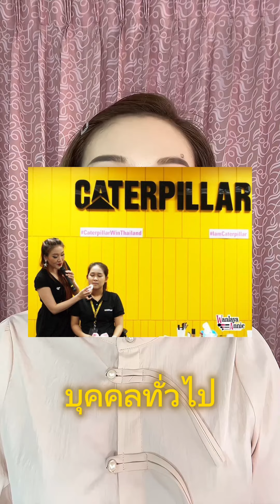แนะนำตัวเองนิดนึง | อาจารย์วัลยา สอนแต่งหน้าเสริมโหงวเฮ้ง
แนะนำตัวเองค่ะ มารู้จักกันก่อนนะคะ
ดิชั้นทำงานเป็นครูสอนแต่งหน้ามาสิบกว่าปีแล้วค่ะ

เปิดสอนแต่งหน้าให้กับองค์กรเอกชน รัฐบาล สถานศึกษา หลายที่ รวมถึงเปิดสอนให้กับบุคคลทั่วไปมายาวนาน

ดังนั้น การเรียกแทนตัวเองว่าอาจารย์ ก็จะขอใช้แทนการเรียกตัวเองที่เป็นอาจารย์สอนแต่งหน้า นะคะ

ในส่วนความรู้เรื่องโหราศาสตร์ ณ วันที่ทำคลิปนี้ อาจารย์มีความรู้เรื่องโหราศาสตร์ตะวันตก ซึ่งศึกษามาได้ 3 ปีแล้ว อาจารย์มีความรู้เรื่องโหงวเฮ้ง และจบหลักสูตร มีใบประกาศรับรองศาสตร์โหงวเฮ้งขั้นสูง จาก อาจารย์วิช อาจารย์ภัท Fengshui Power เมื่อปี 2566

คิดว่า จากประสบการณ์การทำงานด้านการแต่งหน้าที่อาจารย์มี และความรู้โหราศาสตร์ ระดับหนึ่ง น่าจะเพียงพอที่จะนำเสนอเรื่องราวดีดี ให้ทุกคนได้

อย่างไรก็ตาม อาจารย์จะพยายามตรวจสอบข้อมูลให้ถูกต้องเหมาะสมก่อนนำเสนอทุกครั้ง เพื่อไม่ให้เกิดความบิดเบี้ยวของตรรกะความคิด และคิดเสมอว่า มีความรู้มากมายในโลกที่เรายังไม่แตกฉาน

อาจารย์ยังคงศึกษาความรู้เพิ่มเติมอย่างสม่ำเสมอนะคะ ต้องขออภัยล่วงหน้าหากมีข้อผิดพลาดในการนำเสนอในอนาคต ท่านสามารถคอมเม้นท์เพื่อนำเสนอการปรับปรุงให้ดีขึ้นได้นะคะ

ยินดีน้อมคำติคำชมเพื่อแก้ไขค่ะ

สุดท้ายขอฝากช่องนี้ไว้ด้วย ขอบคุณค่ะ

ติดต่ออาจารย์ได้ที่